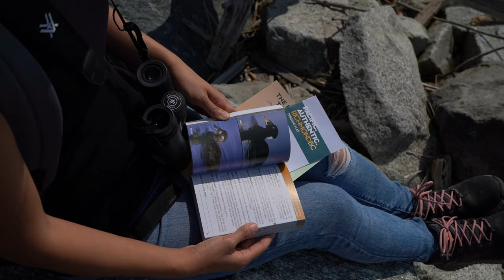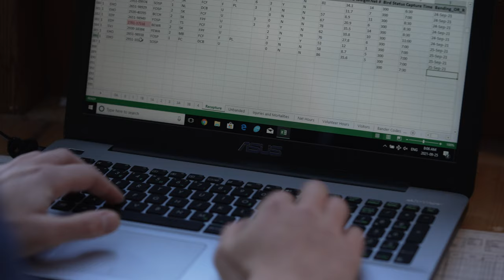3 Stories of Birding, Conservation, and Community in BC (Stories from the BC Bird Trail)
Since launching in September 2020, the BC Bird Trail has established itself as the leading source of information on attractions, activities, and accommodations related to birdwatching in British Columbia. Alongside our partners, we are dedicated to ushering birders of all skill levels through bird watching destinations, opportunities, and events throughout the province.

In the summer and fall of 2021 we collaborated with renowned birder Dick Cannings and regional Bird Trail partners to highlight real stories of local birding, community, and conservation in BC. The result is this first instalment of the ongoing series, Stories from the BC Bird Trail.

Bird Banding & Migration Monitoring – Richmond, BC
This Story from the BC Bird Trail takes us to the Iona Island Bird Observatory in Richmond, British Columbia. Biologist Quinn McCallum explains the importance of the bird banding project run by the team at WildResearch, and the insights it provides to the habits of migratory birds throughout BC’s lower mainland.

Discover more stories like this all along the South Fraser Bird Trail

Community Bird Walks – Surrey, BC
Kris Cu is a Conservation Engagement & Outreach Worker at Birds Canada. In this Story from the BC Bird Trail, Kris leads a Filipino birding walk through Blackie Spit in Surrey, British Columbia and speaks to how community birding events help increase diversity and representation in the birding community.

Bald Eagle Rehabilitation – Parksville Qualicum Beach, BC
Just outside of Parksville Qualicum Beach is the small community of Errington, BC – the home of the North Island Wildlife Recovery Association. In this Story from the BC Bird Trail, Animal Care Supervisor Derek Downes tells the story of NIWRA, and the important work they’re doing to rehabilitate the young bald eagles impacted by recent summer heat waves across Vancouver Island.

Discover more stories like this all along the Central Vancouver Island Bird Trail